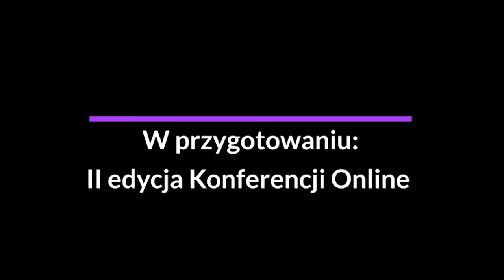Kilka słów o jąkaniu. Co może zrobić logopeda?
"Kilka słów o jąkaniu" to cykl krótkich filmów, powstałych z fragmentów rozmów ze specjalistami zaburzeń płynności mowy oraz działaczami ruchu samopomocowego, nagranych podczas pierwszej edycji Konferencji Online "Oblicza niepłynności mowy".
W czwartym filmie z tego cyklu, skierowanym do logopedów, troje ekspertów - prof. Katarzyna Węsierska, mgr Joanna Szymczakowska i mgr Grzegorz Chmielewski - odpowiadają na pytanie: co może zrobić logopeda?